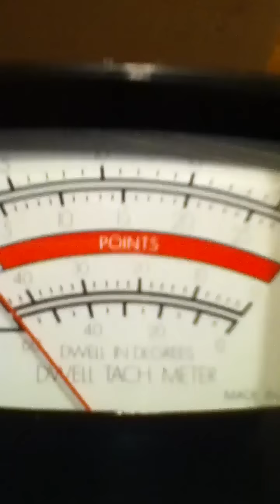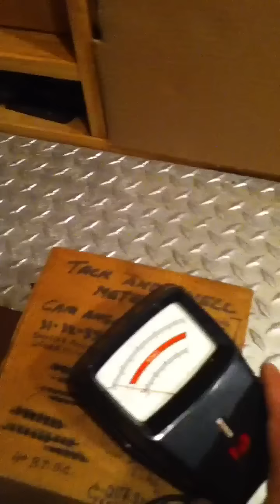Sears Dwell Tach Meter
Sears Dwell Tach Meter. Serial #25144 from the early 1970's.  Nice Classic Car Tool/Diagnostic Equipment. Made In The USA.